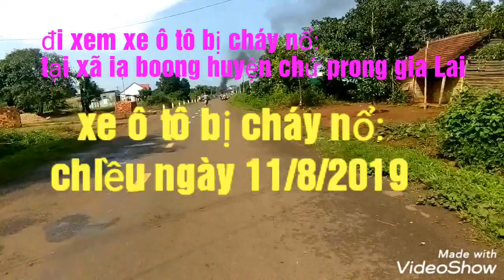Vụ cháy nổ xe ô tô:11/8/2019 tại xã ia boong huyện chứ prong gia Lai